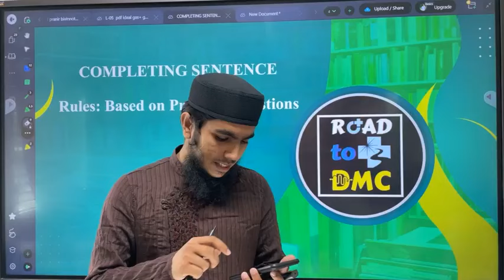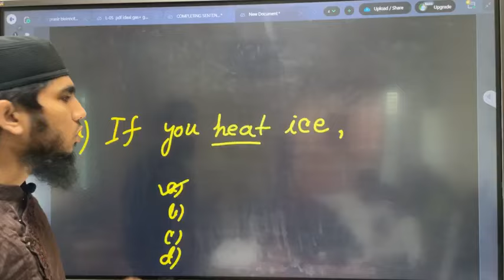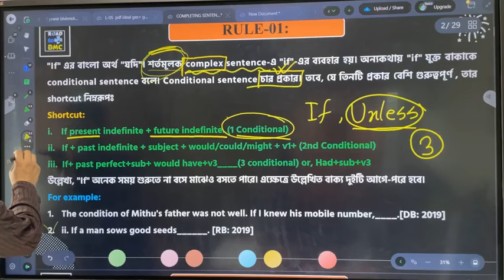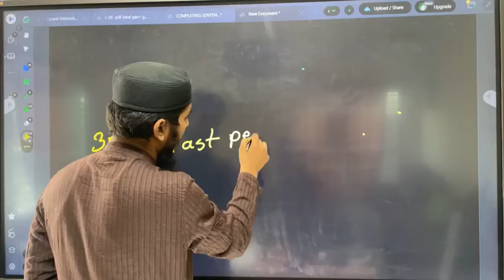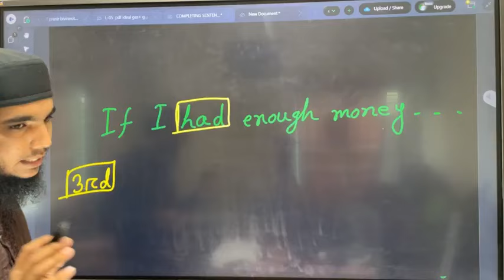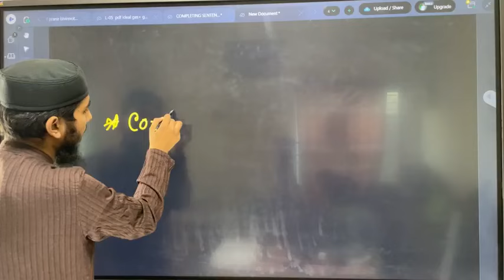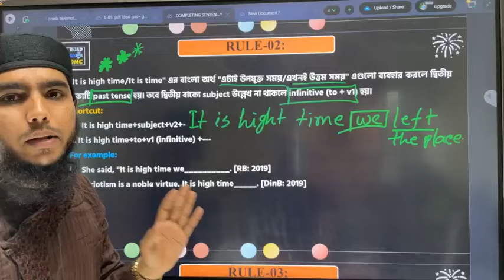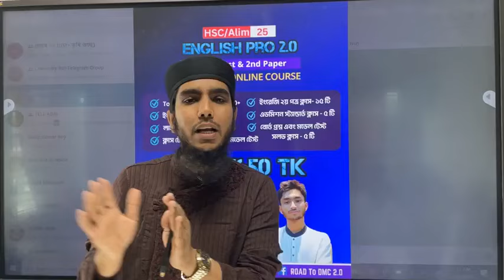Completing Sentence ll Academic English Pro 2.0 (FREE WEEK- 1st Class) ll Moynul Vai (DU) ll RTD 🔥